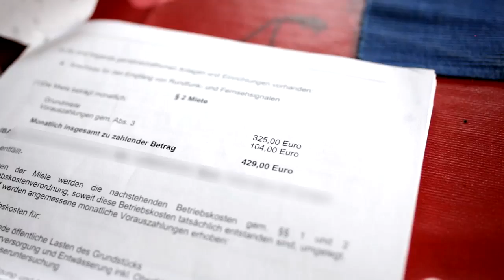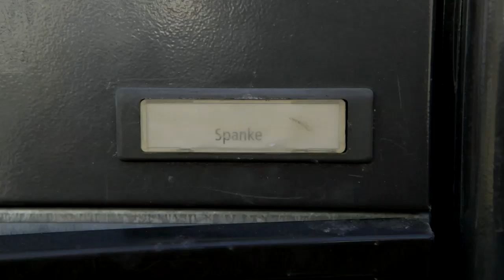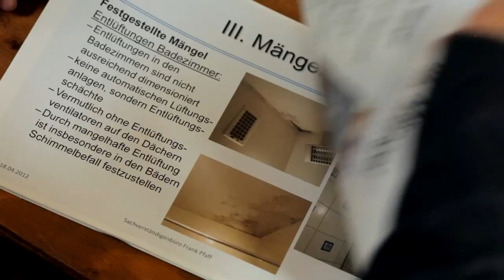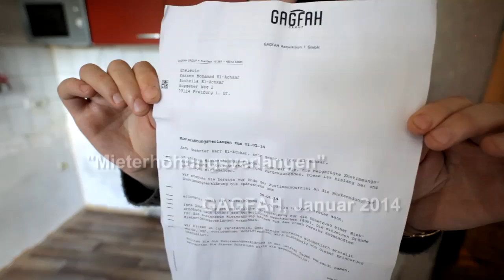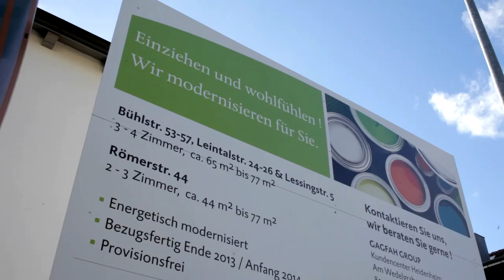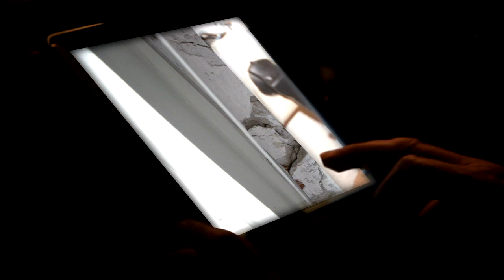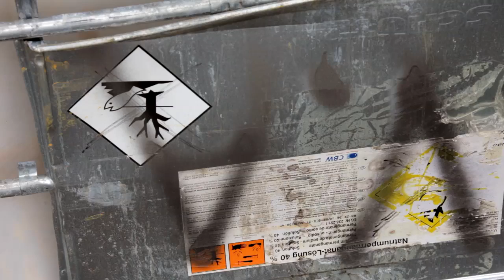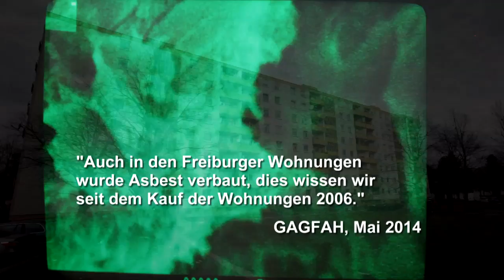Die akte Gagfah 2014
In Freiburg geben die Mieter durchschnittlich 44 Prozent ihres Einkommens fürs Wohnen aus, mehr als in allen anderen Kommunen Deutschlands. Die Zahl der Obdachlosen in der Bundesrepublik wird laut BAG bis 2016 um 30 Prozent ansteigen, nicht zuletzt auch deshalb weil über vier Millionen soziale Wohnungen im Land fehlen. Der Film erzählt, wie die ehemals gemeinnützige Baugesellschaft GAGFAH zu einer internationalen Profit- und Spekulationsgesellschaft wurde. GAGFAH lässt tausende Wohnungen nicht mehr instand setzen oder saniert sie höchst aufwändig, um anschließend die Mietpreise drastisch zu erhöhen.